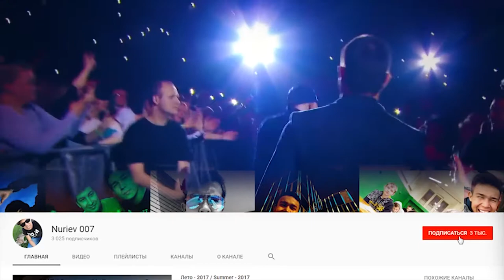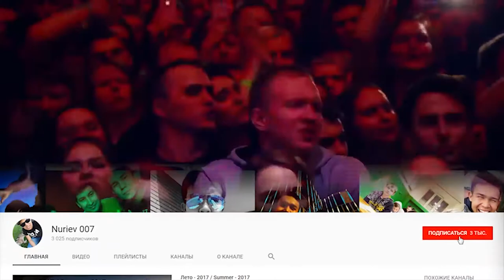Баста и Алена Омаргалиева Я поднимаюсь над землей Олимпийский концерт в 360°